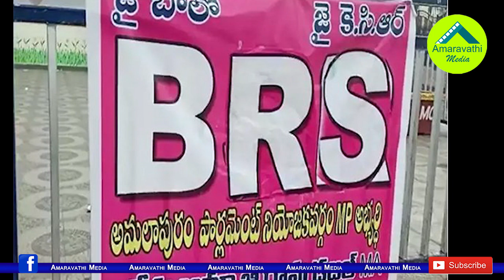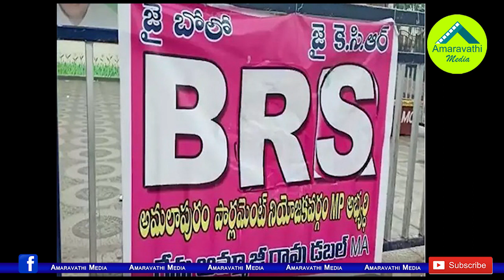ఏపీలో బీఆరెస్ తొలి అభ్యర్థి ఆయనేనట..ఫ్లెక్సీలతో రచ్చ| BRS Party Flex Goes Viral In Amalapuram